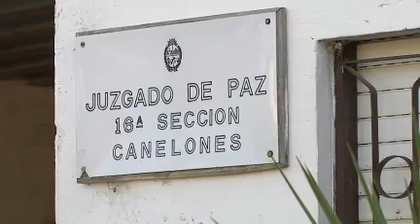La Justicia investiga el caso de la mujer decapitada de Suárez